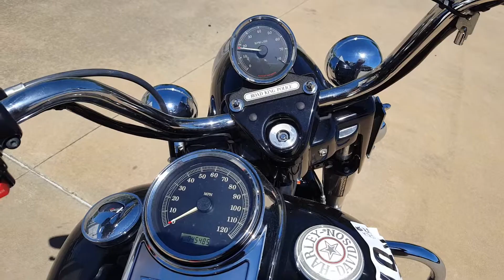2011 HARLEY-DAVIDSON FLHP